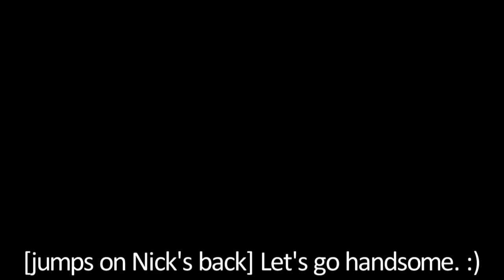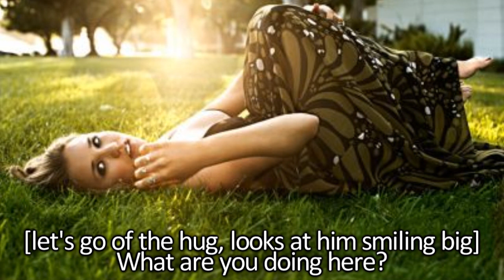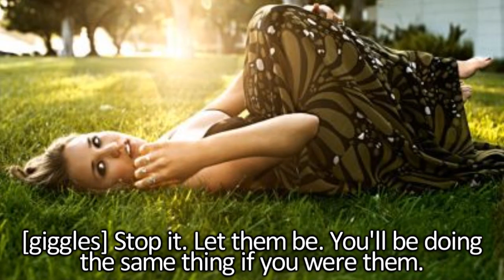WHIV Jemily |2:17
30 for the next one!

Like it? Love it? Hate it?
Fav part? Least fav part?
Predictions?

What update do you guys want next:
WHIV Nelena?
Sugar Rush?
Ur So Gay?
Just Another Girl?
If You Seek Amy?
I Wanna Date A Rockstar?